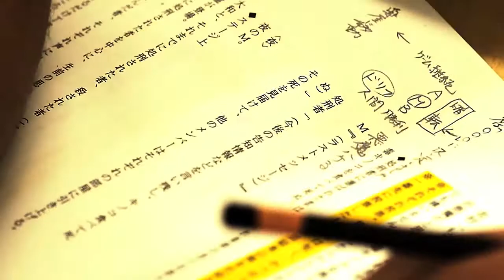大和監督殺人事件 予告編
2013.7月20日(土)14時～　新中野ワニズホール
　　  7月20日(土)19時～
　　  7月21日(日)13時～
　　  7月21日(日)18時～
出演者（アイウエオ順）：イシワケトモユキ、稲村優奈、上田翼、大平隆行、大谷美貴、鹿野浩明、庄子裕衣、中山雄介、花村怜美、牟田浩二、村瀬迪与、山口友和

製作葬式（総指揮）：大和優雅